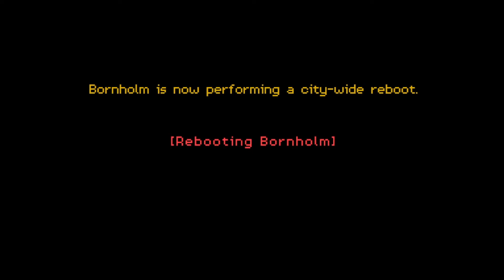Gatti, Vodka e Cyberpunk | BORN PUNK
Lanciamoci nell'esplorazione di questa avventura cyberpunk dalle ambientazioni da Europa dell'Est e con un gatto (GATTO) come pelosa comparsa!